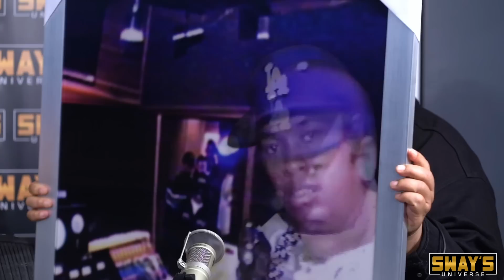The D.O.C. Talks New Documentary, Erykah Badu Delivering His Babies & NFTs With Attitude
Alongside prolific videographer Matthew McDaniel, the proud West Coast duo has partnered with Hip Hop Archive and NFT Genius to release NFTs With Attitude. Consisting of 200+ hours of never been seen footage of legendary hip-hop group N.W.A. and South Los Angeles, the NFT collection offers fans a chance to get a greater glimpse at the times and environment that influenced their music and lives.